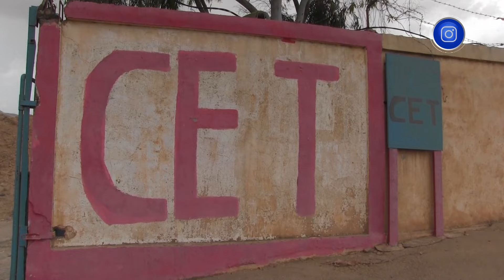سوق أهراس: تسخير مختبف الوسائل لجمع الجلود دعما للمصانع المختصة